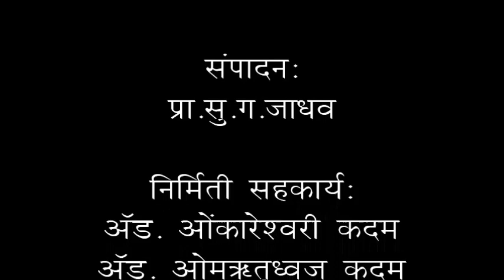Yog Darshan 26 योगदर्शन : समाधिपाद- साधनेचे फळ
सद्गुरु गणपतराव कदम गुरुजी संस्थापक अध्यक्ष ज्ञानेश्वर अभ्यास मंडळ नांदेड महाराष्ट्र यांनी पातंजल योगदर्शनातील साधनेचे फळ समजावून सांगितले आहे.  या सोबतच त्यांनी संत ज्ञानेश्वर, संत नामदेव आणि संत तुकाराम महाराज यांच्या अभंगाचे दाखले सुद्धा दिले आहेत.